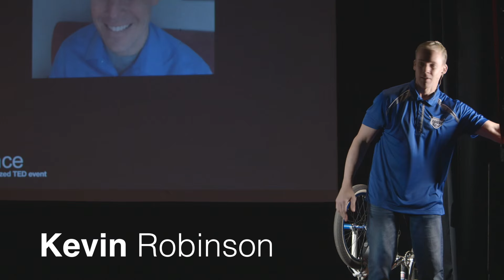Living Outside the Comfort Zone | Kevin Robinson | TEDxProvidence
10 time X Games Medalist and World Record Holder, Kevin Robinson talks about approaching our fears and living outside of our comfort zones.

10 time X Games Medalist and World Record Holder, Kevin Robinson, has taken his 20 year professional bike career and created a platform to spread awareness about kindness, perseverance, and balance to people around the country. Whether spreading kindness through his non-profit organization, the K-Rob Foundation, or visiting schools to teach students the importance of following your dreams, Kevin delivers his high energy inspiration through real life stories of success and failure.